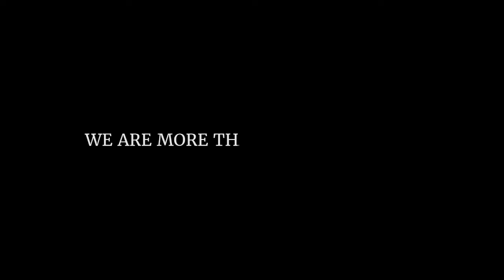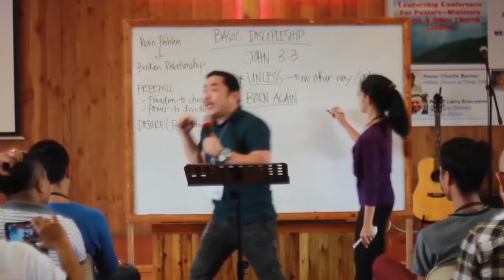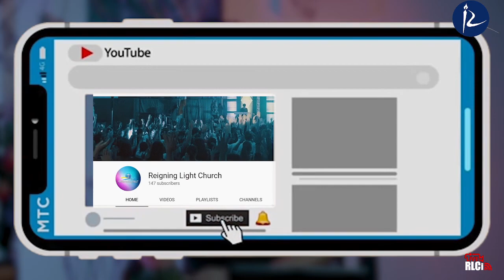BE RESPONSIBLE | Ps. Lito Peren